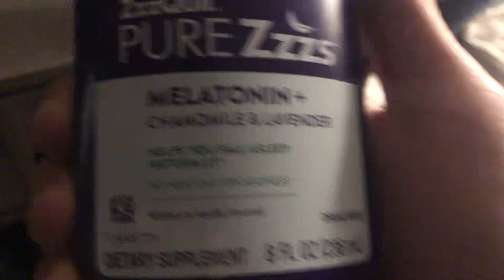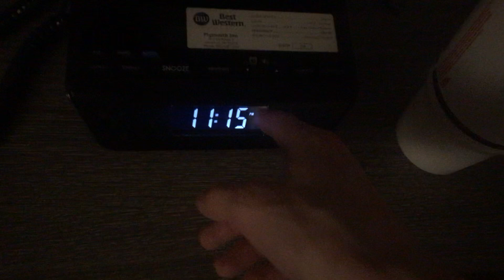AOA | Wealth, Wins and Profiting off Rockstar Games/Everywhere Custom Shirts | 8 February, 2022